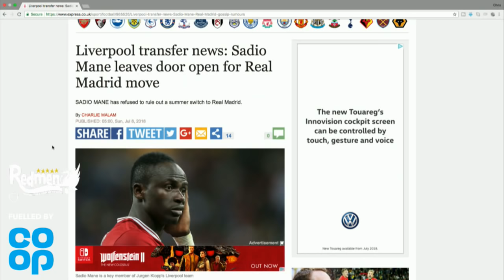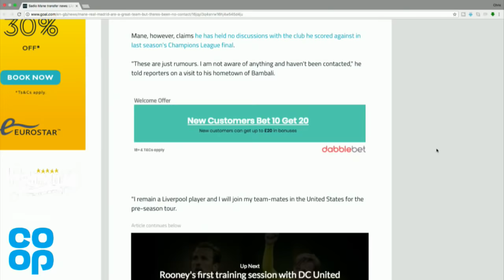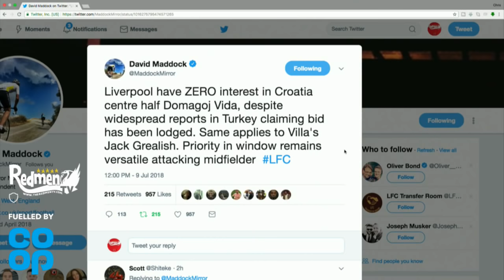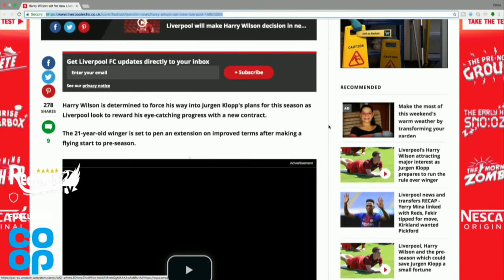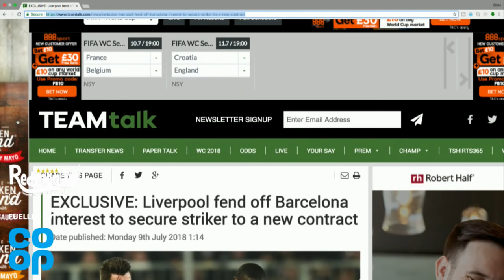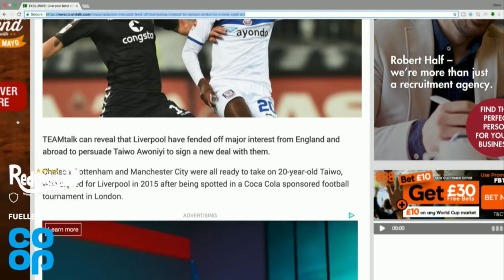No Bid For Domagoj Vida as Sadio Mane to Madrid Rumours Resurface | LFC Transfer News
No Bid For Domagoj Vida as Sadio Mane to Madrid Rumours Resurface | LFC Transfer News - Redmen TV are fuelled by Co-op this summer. Get 2 x Co-op pizzas and a 4 pack of Budweiser for £5*.

 Co-op is not a sponsor of the World Cup or a partner of FIFA

*T&Cs: £10.58 if sold individually. Offer valid when you buy 2 x Fresh Thin & Crispy Pizzas (choose from Margherita Pizza 325g or Double Pepperoni Pizza 339g) AND 1 x Budweiser 4x300ml pack in one transaction between 13th June - 10th July 2018. Varieties as stocked, subject to availability. Max 5 per customer. Please drink responsibly. See in participating stores for details.

Chris is here with all of the Liverpool FC news and rumours for Monday 9th July!